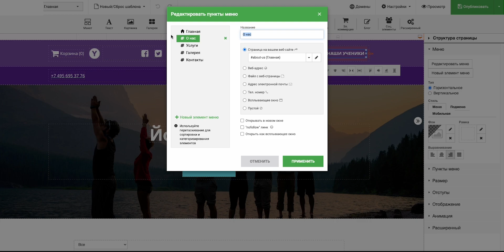4.1 Как добавить или удалить страницы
В этом видео мы рассмотрим основы меню конструктора веб-сайтов — добавление, удаление пунктов меню и создание подменю.

00:00 Как добавить или удалить страницы
00:08 Основы меню
00:24 Добавление нового пункта меню
00:57 Создание подменю
01:03 Удаление пунктов меню

Видеоуроки Site.pro по быстрому запуску веб-сайта, целевой страницы и электронной коммерции